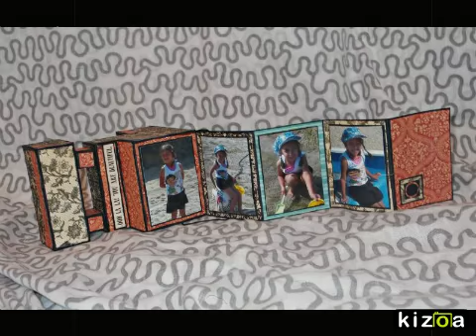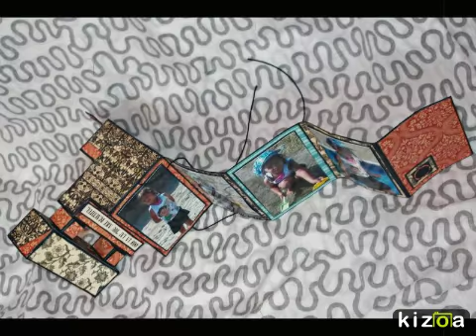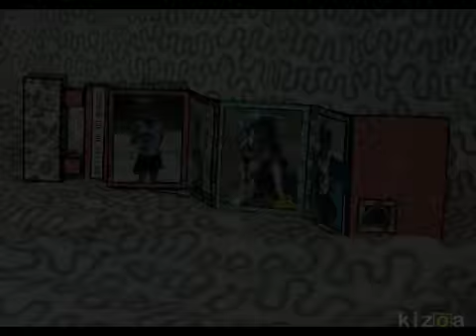DIY Polaroïd paper - Graphic 45 Design Team 2014 Audition, Final Round, Second part.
Graphic 45 Design Team 2014 Audition, Boule de Scrap.